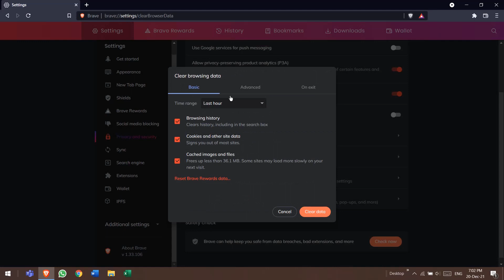How to clear Browsing Data in Brave browser